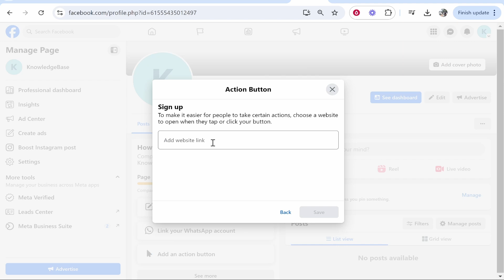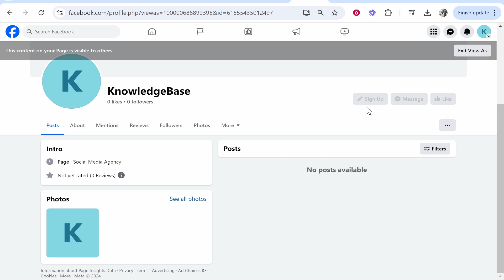How To Add Action Button To Facebook Page (Step By Step)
In this video, I show you how to add Action Button to Facebook Page. Did this video help? Thanks!